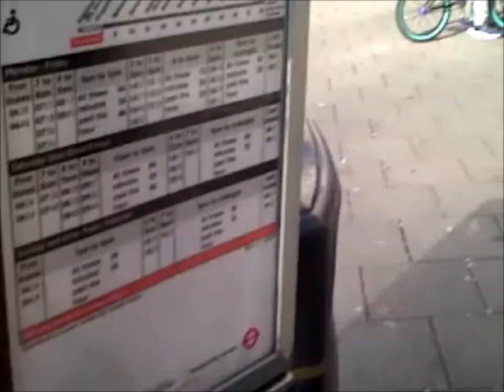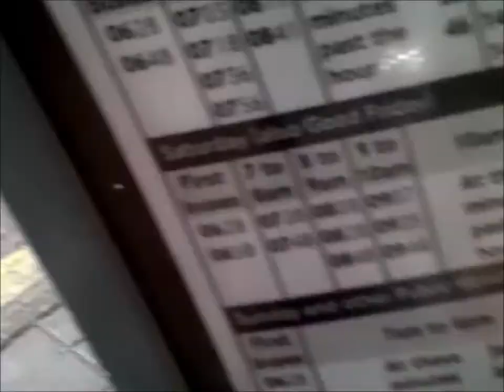Series 1 Episode 6 - VLOG Shopping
Hey guys! So its half term and we went shopping! GO SHOPPING!! GO SPENDING MONEY!!
Maisies twitter: @maize1234